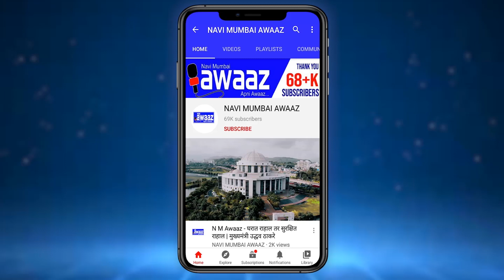N M Awaaz - वटपौर्णिमा आंदोलन स्थळी साजरी,बाळासाहेब ठाकरेंचे आदर,मात्र दि.बा.पाटील हेच नाव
वटपौर्णिमा आंदोलन स्थळी साजरी

महिलाही एकवटल्या,दि.बा.पाटील हेच नाव

भुमीपूत्र मोठ्या भुमीपूत्र एकत्र

बाळासाहेब ठाकरेंचे आदर,मात्र दि.बा.पाटील हेच नाव